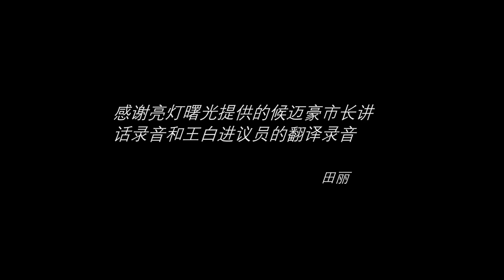加拿大杭州同乡会携手温哥华浙大校友会2019夏季户外聚会